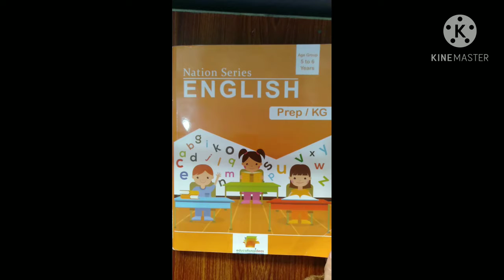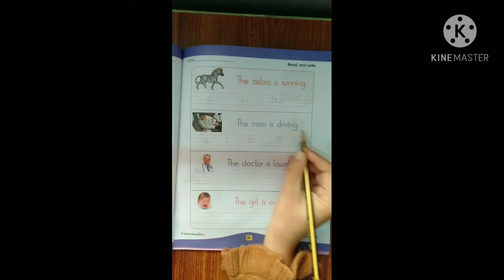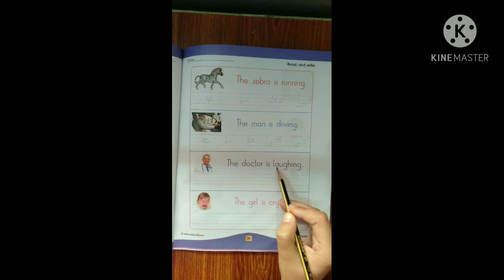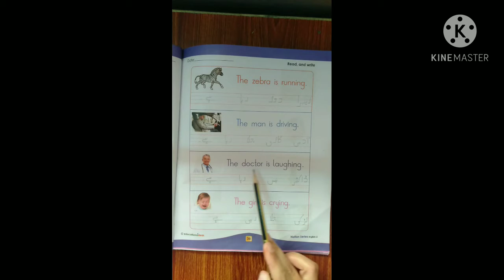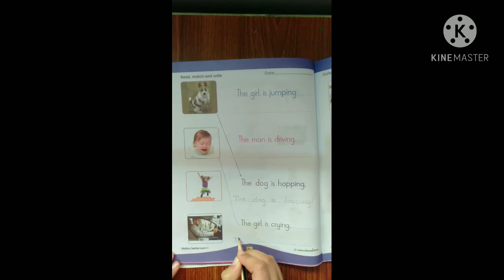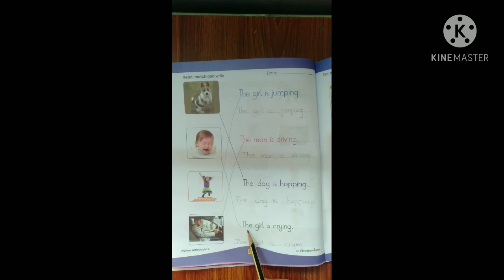Lecture 3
This video is About subject English of class Prep.